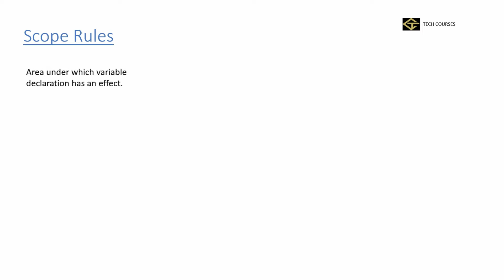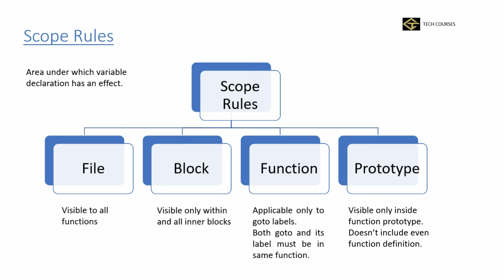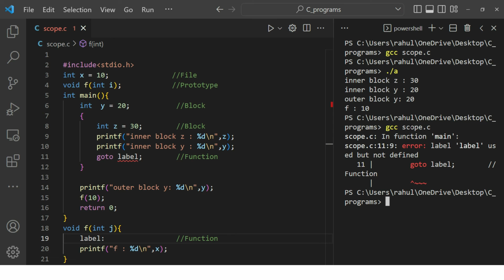C38. Scope Rules in C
In this video , we are going to discuss about scope rules in C.

Summary:
Scope means area under which variable declaration has an effect.
There are 4 scope rules in C:
File Scope - Visible to all functions
Block Scope - Visible only within and all inner blocks
Function Scope - Applicable only to goto labels. Both goto and its label must be in same function.
Prototype Scope - Visible only inside function prototype. Doesn’t include even function definition.

In this course , we are going to cover all C concepts in simple and easy to understand terms.
This course will start from basics and later on we will cover advance topics that are important from interview point of view.